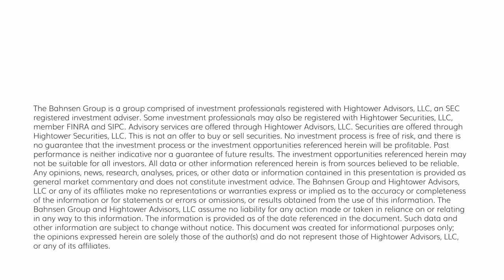The DC Today - Monday, July 31, 2023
I hope everyone had a great weekend, a great July, and is ready for a great August!  DC Today is our Monday format, and I think you’ll find it meaty.